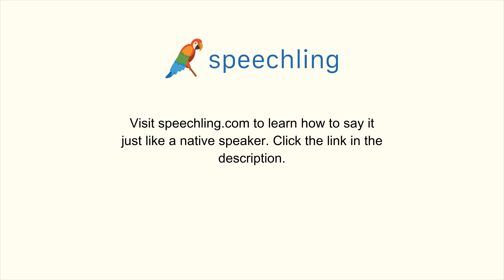How to say "Wash" in Korean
Male Voice:
씻다

Female Voice:
씻다

Male Voice Translation:
Wash

Female Voice Translation:
Wash